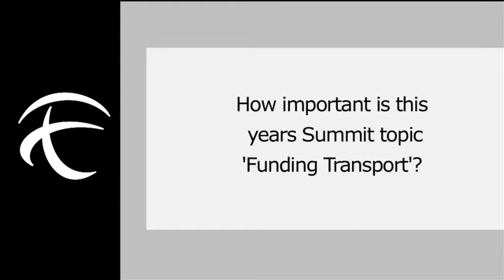Jean-Pierre Loubinoux (UIC) interview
Jean-Pierre Loubinoux, Director-General, International Union of Railways, interviewed at the International Transport Forum's 2013 Summit on Funding Transport